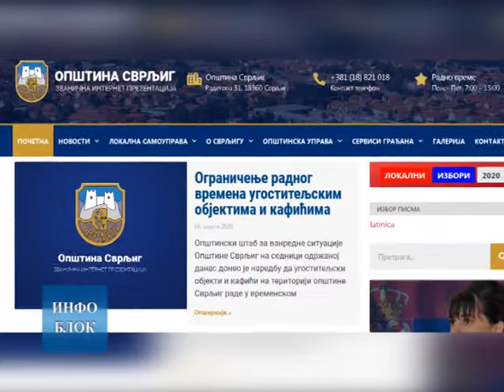Забрана рада салонима, коцкарницама, теретанама, ограничења за угоститеље